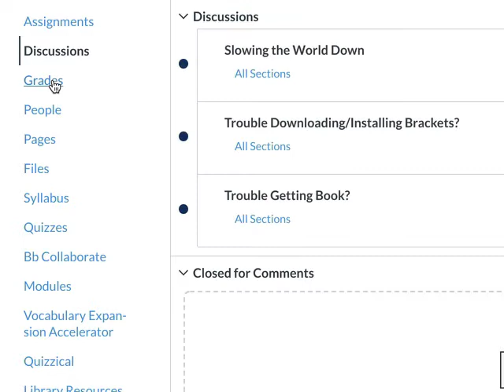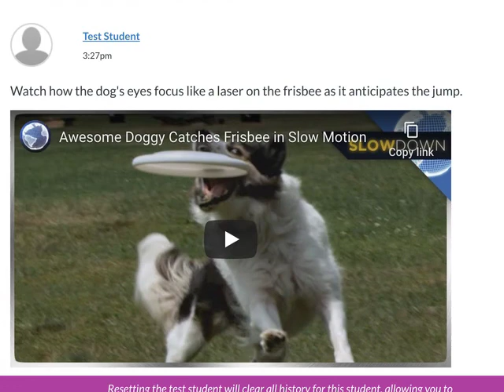INF313 SLOW How to post slomo video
If you do not find a slow motion video, write "Play at 0.25x" in the post.